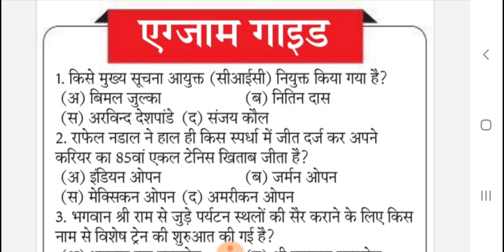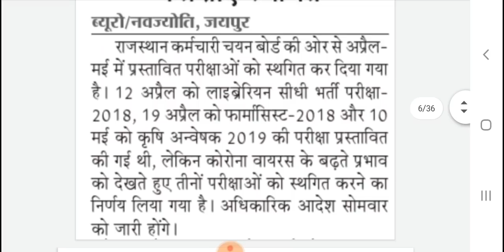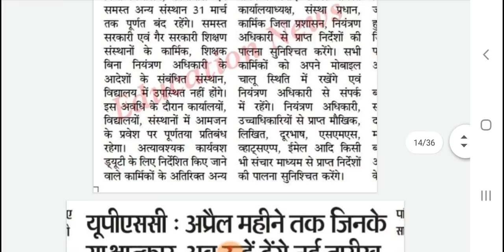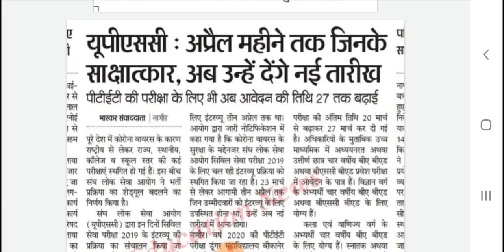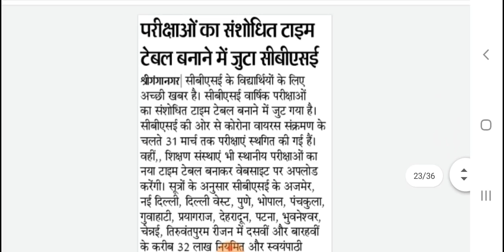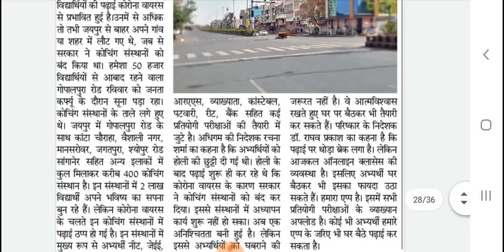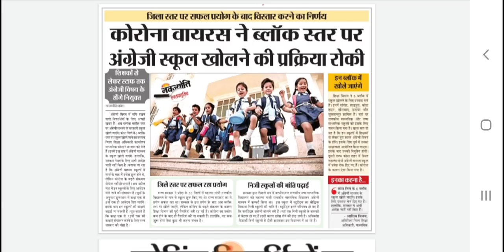Rajasthan Education Samachar, 23-3-2020, राजस्थान शैक्षिक समाचार